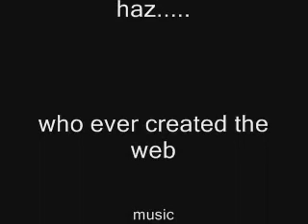ep7 newbie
episode 7 of universe
characters belong to marvel & DC